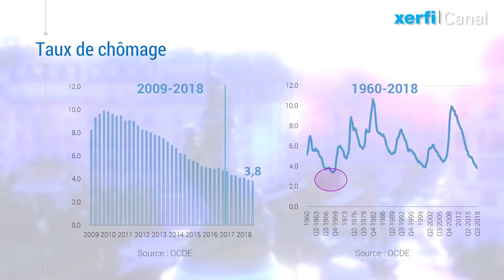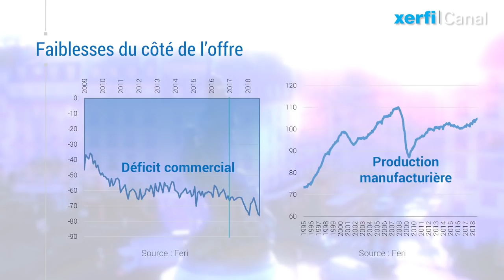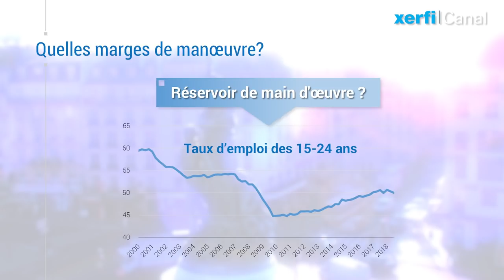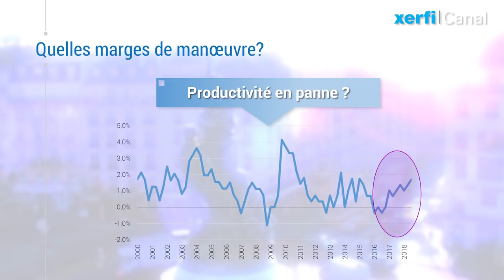Trump : pilotage économique fou et pari gagnant [Olivier Passet]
A mi-parcours de son mandat, peut-on dire que Trump est en train de réussir son pari économique ? Ce dernier a enfreint toutes les règles d’un pilotage raisonnable. Il appuie sur l’accélérateur alors même que son économie est proche du plein emploi, au risque de précipiter une surchauffe. Il sape les rares outils de protection sociale, et déploie sans complexe une fiscalité pro-riche pro-entreprises  alors même que les économistes mettent en alerte sur l’effet délétère du partage inéquitable des fruits de la croissance aux États-Unis [...]